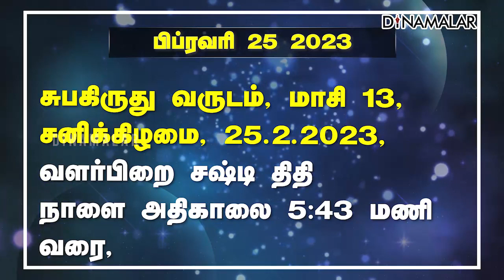இன்றைய ராசிபலன் | 25 February 2023 | Horoscope Tamil Today | Dinamalar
இன்றைய ராசிபலன் | 25 February 2023 | Horoscope Tamil Today | Dinamalar#Rasipalan